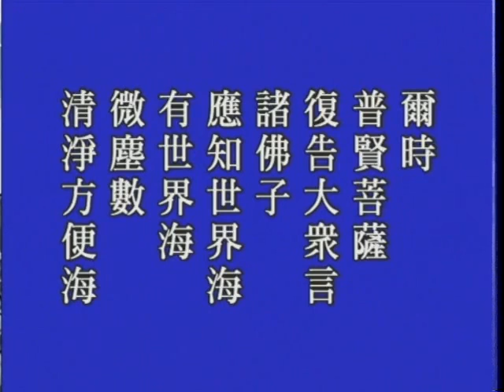大方廣佛華嚴經－1144－淨空法師